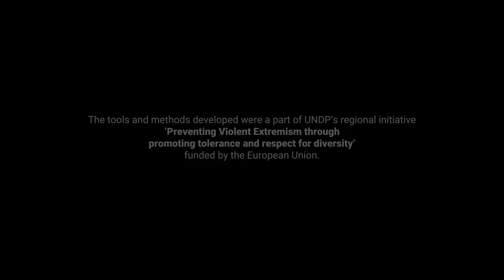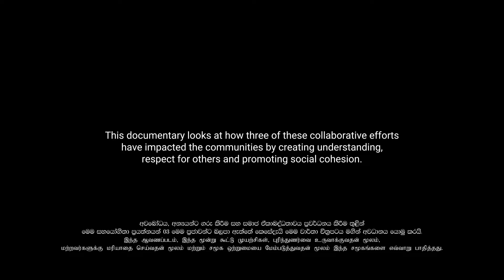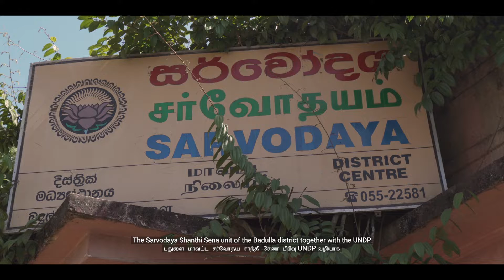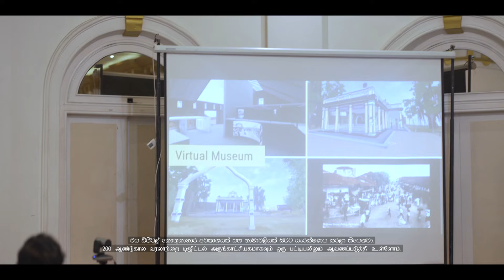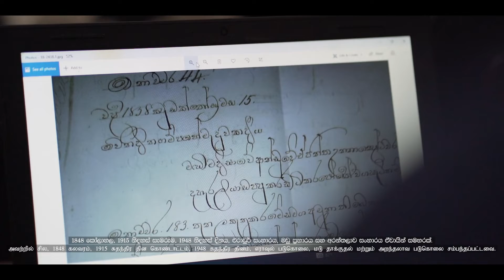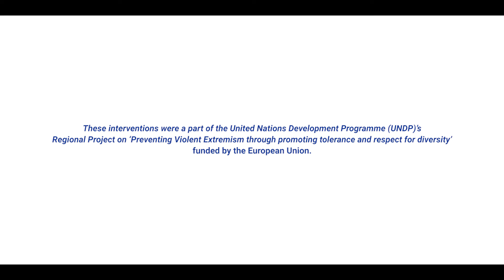Stronger Together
These interventions were a part of the United Nations Development Programme (UNDP)'s regional project on 'Preventing Violent Extremism through promoting tolerance and respect for diversity' funded by the European Union.

Partnering with several Civil Society Organizations from across the country, the project supported initiatives in developing effective, innovative tools and methods aimed at reducing the vulnerability of Sri Lankan communities towards violent extremism.